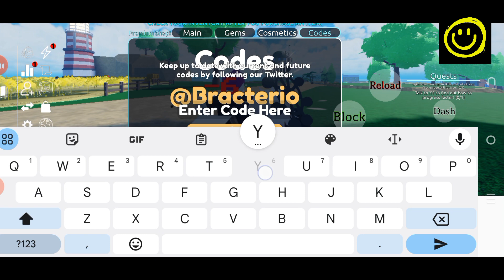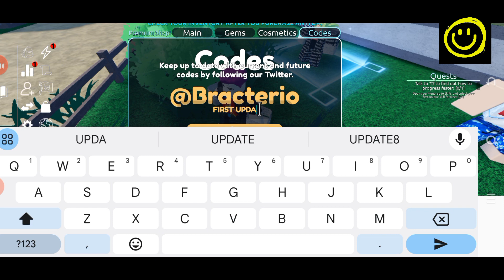🎗️ UPDATE 1 🎗️ CURSED SEA CODES - ROBLOX CURSED SEA CODES 2024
Welcome Guys

Finally all new and working codes are here, for all of you, yes guys, do watch fully and grab all these amazing codes waiting for all of you buddies.

Thanks